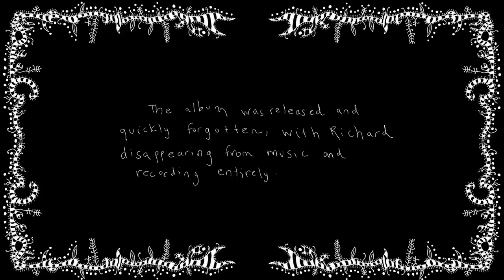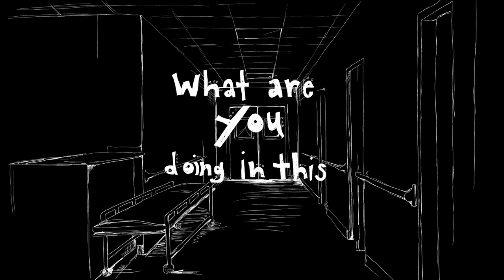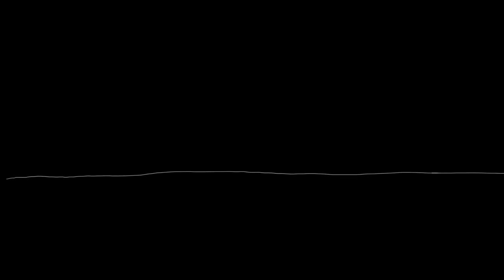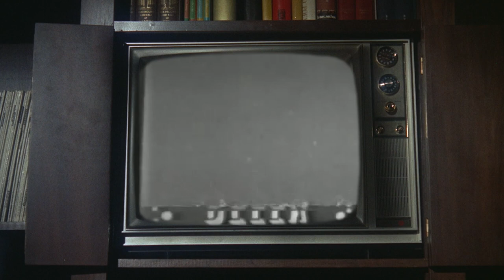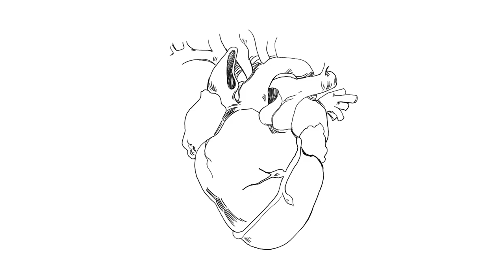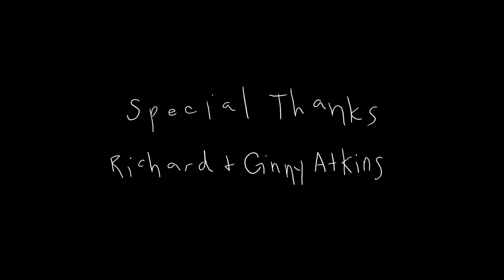Short Film - RICHARD TWICE - 2D Animation - by English Movie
Richard Atkins, the singer and songwriter of the early 70’s California psychedelic folk duo ‘Richard Twice’, was on his way to stardom and a huge success with his first debut album when he mysteriously walked away from it all.

Official Selection: Slamdance, Sheffield Doc/Fest, Palm Springs Int'l Shorts Fest, Fantasia Film Festival, Florida Film Festival, Maryland Film Festival, Oak Cliff Film Fest, Chattanooga Film Festival, Calgary Underground Film Fest, Sidewalk Film Fest, Tacoma Film Festival, Lausanne Underground Film & Music Festival, Byron Bay, DOC NYC, Cucalorus Film Festival